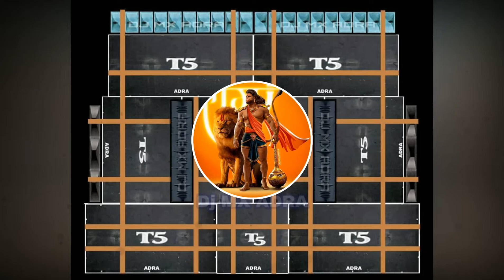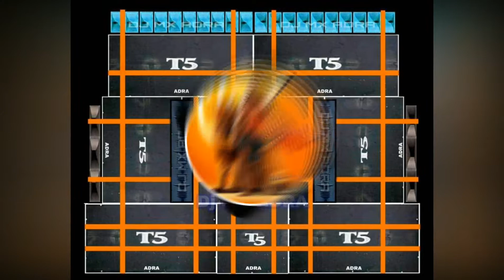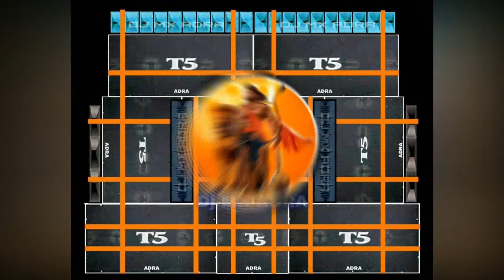New Purulia Dj song 2021_Fulmanir Maay__ Killer Jbl Bass Mix _ Dj Ratan RK|| power of bass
Dj sushanta raghunathpur remix zone